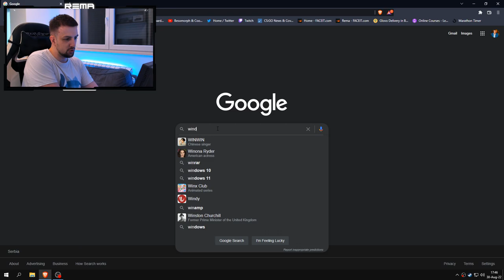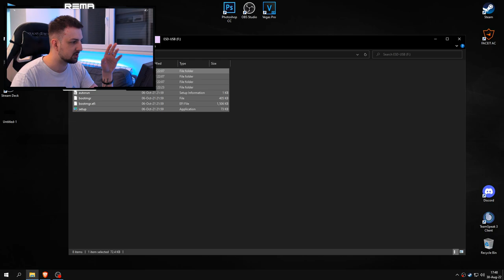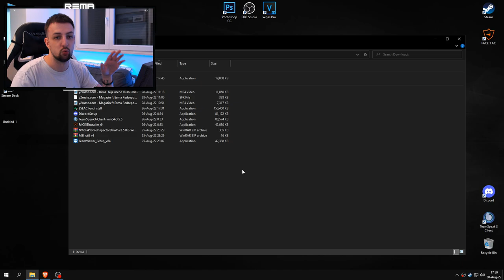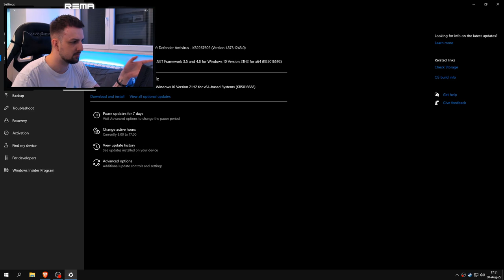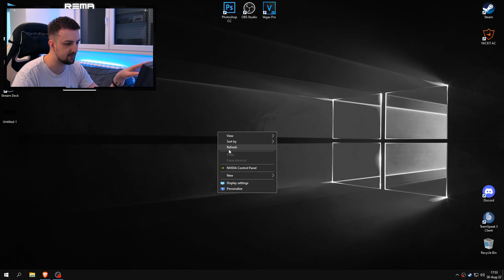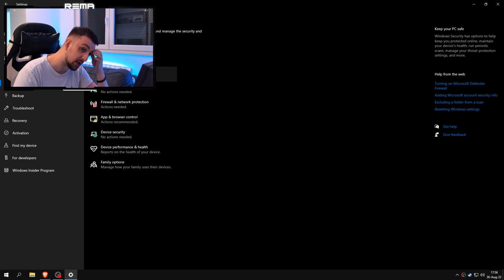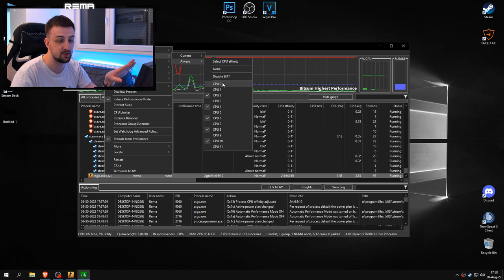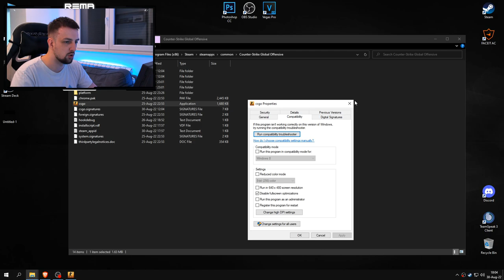NAPRAVITE ZVER OD KOMPJUTERA - WINDOWS OPTIMIZACIJA TUTORIAL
PC Specs:

CPU: AMD Ryzen 5 5600X
GPU: GIGABYTE AORUS ELITE 3060 Ti
Motherboard: ASUS ROG STRIX X570-F GAMING
Cooling Fan: NZXT KRAKEN X73
Ram: 32GB GSKILL TRIDENTZ NEO @ 3600MHZ CL16
PSU: NZXT C750 GOLD
Oprema:

Mouse: Logitech G PRO SuperLight Wireless
Keyboard: Logitech G PRO
Headset: HyperX Cloud 2
Mousepad: SteelSeries QCK Heavy
Display 1: Benq XL2546K @ 240hz
Display 2: Benq XL2411Z @ 144hz
Crosshair:
CRSHR CODE: CSGO-rjL4D-k78Y8-btzH4-n3P4j-QWT4M
cl_crosshairalpha "999"
cl_crosshairsize "2"
cl_crosshairgap "-4"
cl_crosshairdot "0"
cl_crosshairthickness "1"
cl_crosshaircolor "1"
cl_crosshairgap_useweaponvalue "0"
cl_crosshairstyle "4"
cl_crosshairusealpha "1"
cl_fixedcrosshairgap "0"
cl_crosshair_drawoutline "0"
Viewmodel:

cl_viewmodel_shift_left_amt "1.5"
cl_viewmodel_shift_right_amt "0.75"
cl_bob_lower_amt "10"
cl_bobamt_lat "0.33"
cl_bobamt_vert "0.14"
cl_bobcycle "0.98"

viewmodel_fov "69"
viewmodel_offset_x "2.5"
viewmodel_offset_y "0"
viewmodel_offset_z "-1.5"